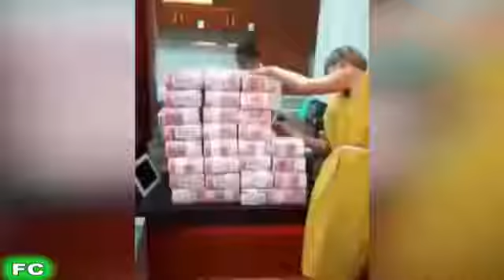Top latest funny videos August 2016 Amazing new funny cricket video 2016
REPLYING TO COMMENTS IN THIS VIDEO! (i may be one day late but i will reply so leave a comment)